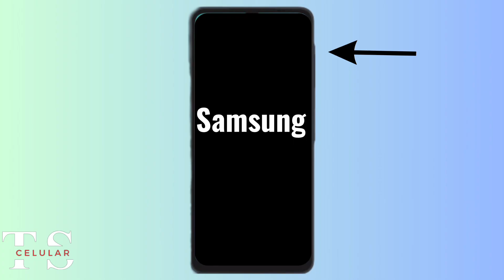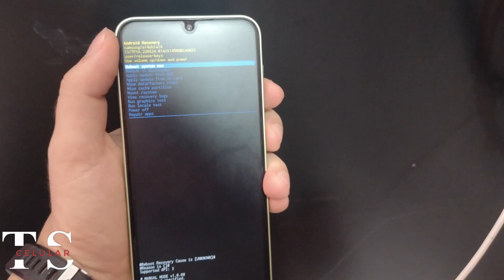Como fazer HARD RESET no Samsung Galaxy A06, desbloquear e remover senha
Nesse vídeo de hoje vamos aprender como fazer hard reset no celular Samsung Galaxy A06, para desbloquear e remover senha.